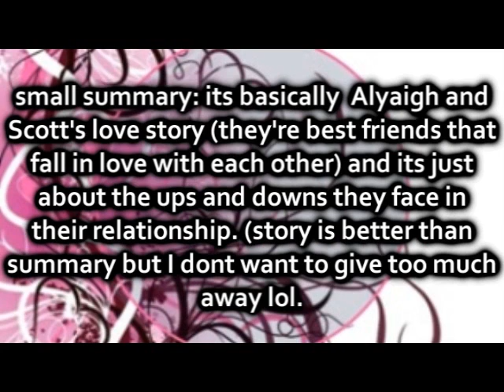Mine Intro Contest (CLOSED)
Heyy guyss soo I think everything you need to know is in the video. Again there is no due date yet. I'll close it when I find an intro I really love or once I get lotss of intros:)! Soo pleasee enter:)!!! If you have any questions just ask:)!